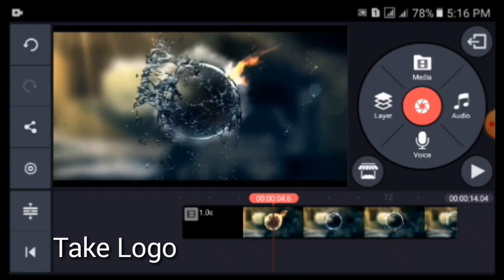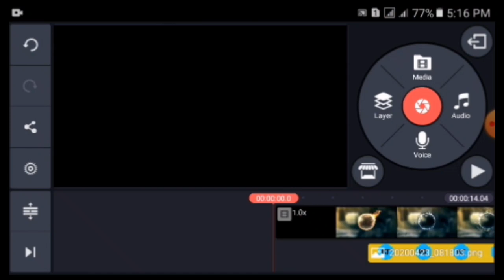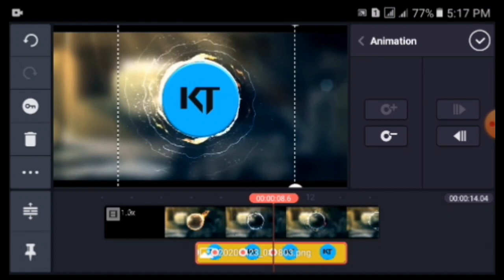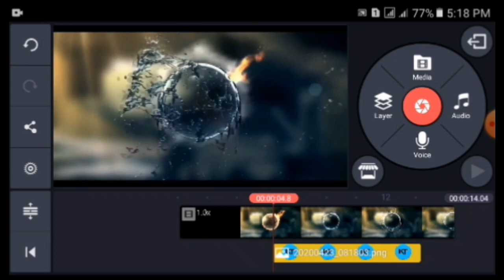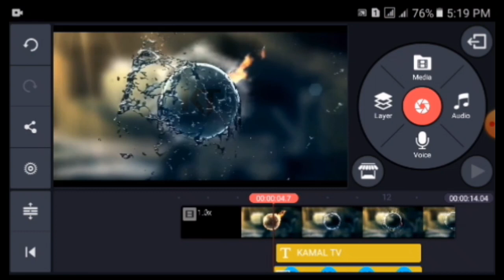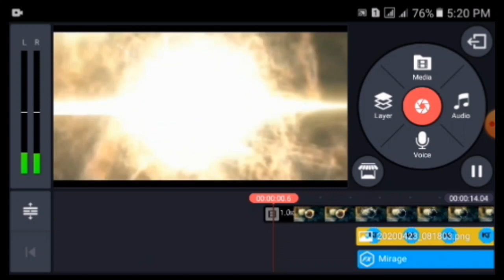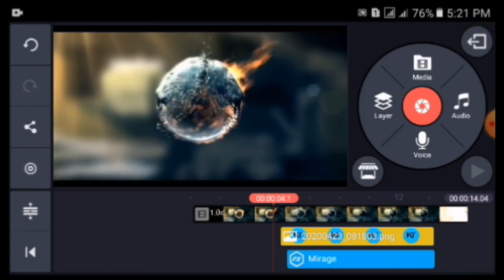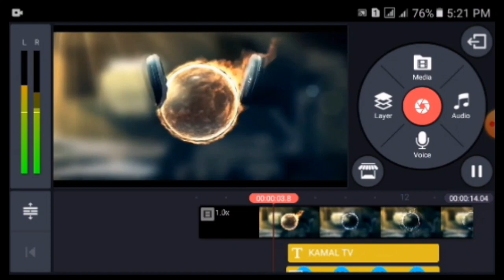Free Intro - How To Make A Cool 3D Intro || Kinemaster Tutorial (kamal tv)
Free  intro ?  How to make intro with kinemaster ?  How to create youtube video intro on android mobile.